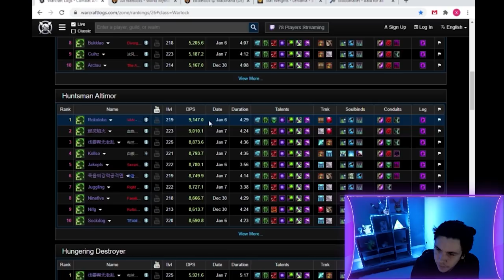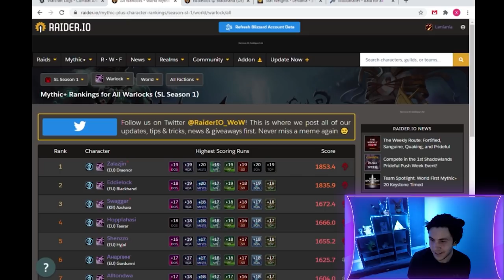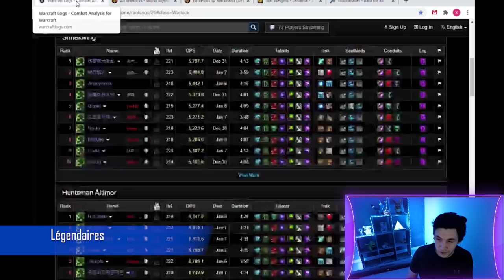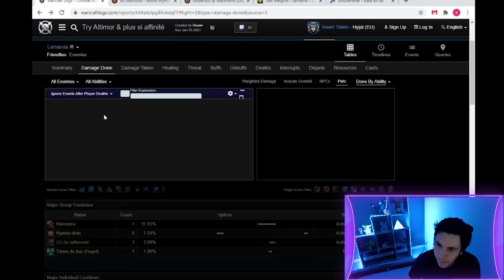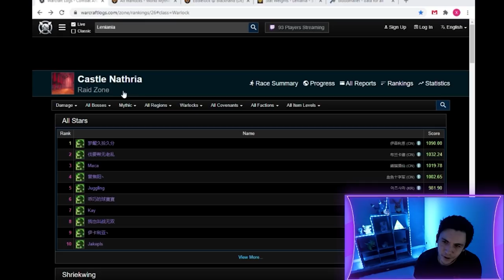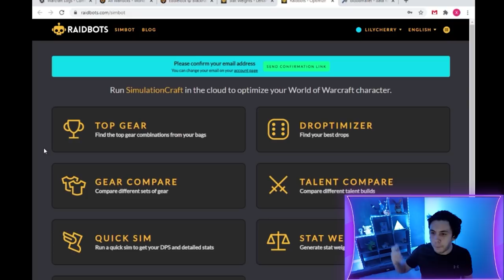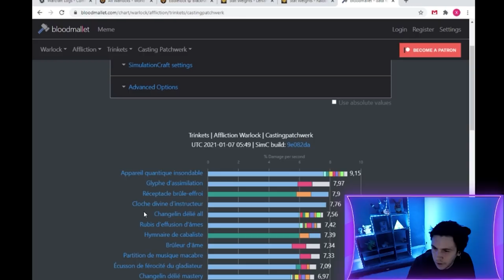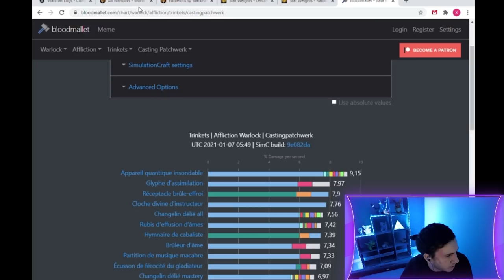Guide démoniste affliction PVE HL - Être optimal sur Shadowlands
Guide démoniste affliction, conduits, légendaires, congrégations, talents, rotations, macros & weakauras sont de la partie !

0:00 Introduction
0:50 Le démo affli dans la méta
6:48 Légendaires
9:47 Congrégations
11:13 Intermédiaires
13:58 Itemisation
20:28 Talents & monocible
32:14 Multicible
37:50 Utilitaire
41:05 Macros
44:40 Weakaura & Interface
47:20 En résumé